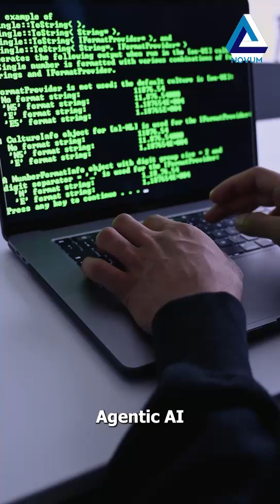Agentic AI Explained in Seconds! | Future of Artificial Intelligence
Agentic AI is the next big leap in artificial intelligence. It doesn’t just respond—it plans, adapts, and takes initiative like a digital agent with goals!
In this short by Novum Labs, get a super-fast intro to what makes Agentic AI different from traditional AI models.